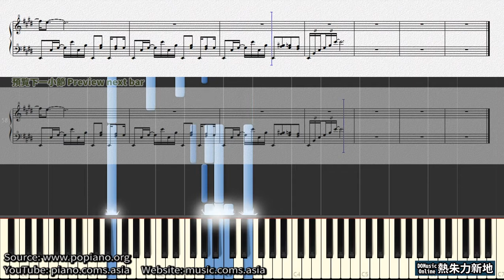太聰明 Too smart, 陳綺貞 Cheer Chen (鋼琴教學) Synthesia 琴譜 Sheet Music